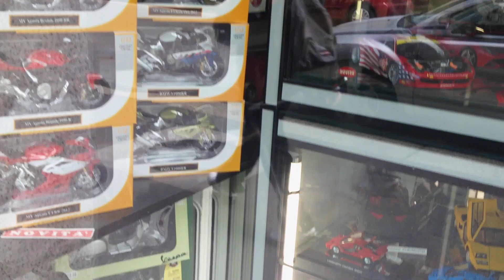42_ITALY•MILAN: Для коллекционеров моделей и игрушек (авто, мото, самолеты, грузовики)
Репортаж с центра города Милан, рядом с площадью "Cinque Giornate" с интересным магазином для коллекционеров моделей автомобилей, мото, автобусов, самолетов, вертолетов, мотоциклов и мопедов!
Магазин называется "Zeppelin", по адрессу Via Premuda, 10 - Milano.